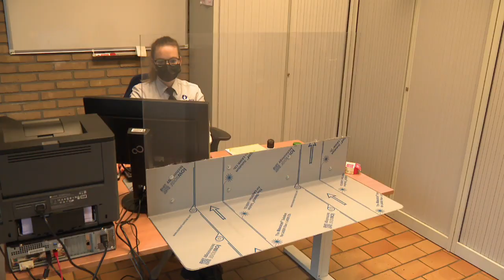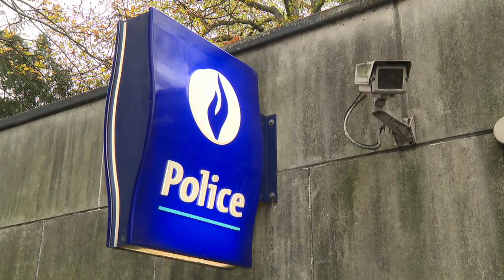L'accueil du commissariat central de Bruxelles-Ville déménage temporairement au Parc de Bruxelles